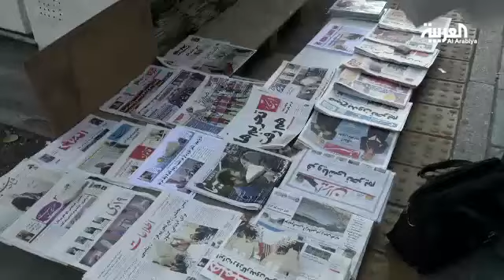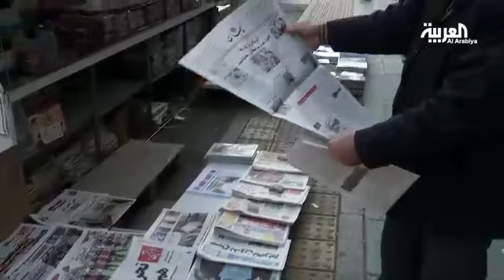حلفاء إيران في حرج في ظل اتفاقها مع أميركا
حلفاء إيران في حرج في ظل تقاربها سياسيا من أميركا التي وصفتها على الدوام بالشيطان الأعظم